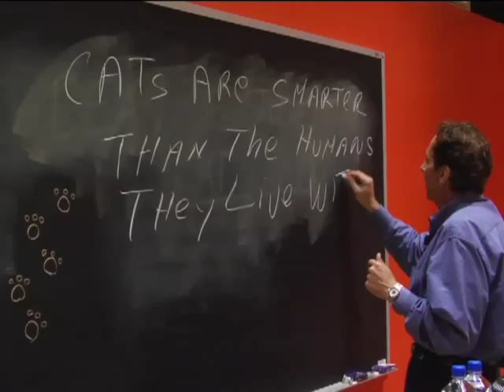Warren Eckstein: Feline Freud. Find out how smart wereally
The Feline Freud, Warren Eckstein, talks about increasing your cat's vocabulary, learning the language of purrs and other ways to help cats live to their full potential.